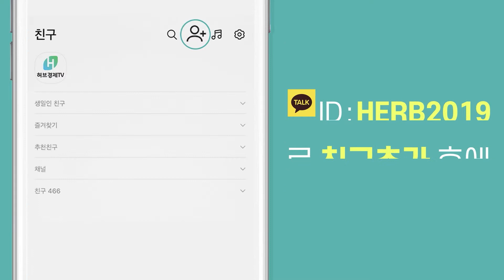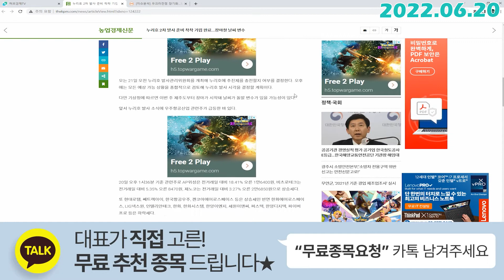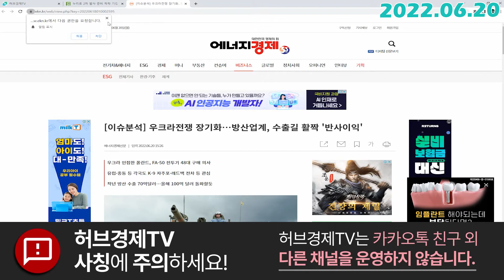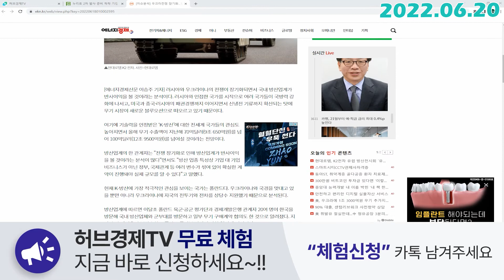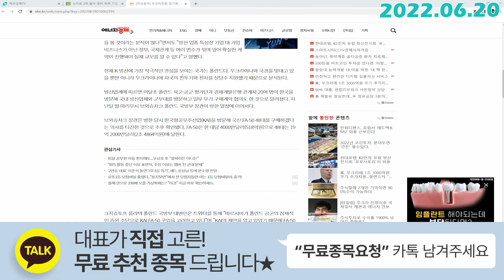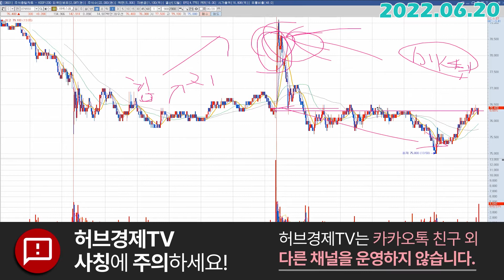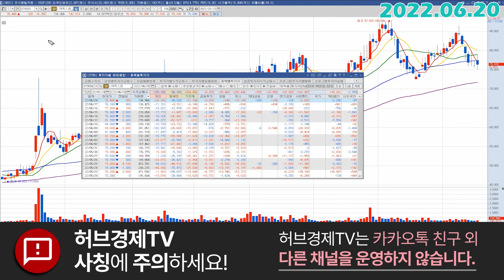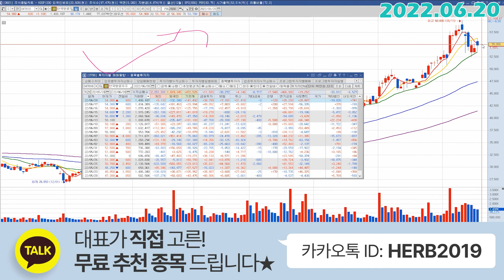LIG넥스원 (079550) - 오늘같은 시장에서 버텼으면 한번은 더 기회를 줘야죠